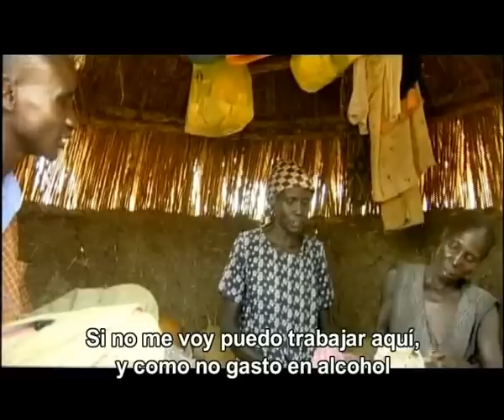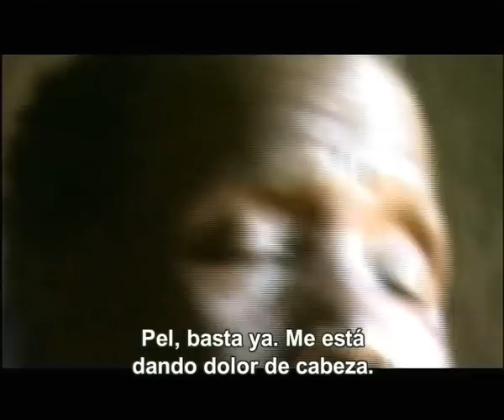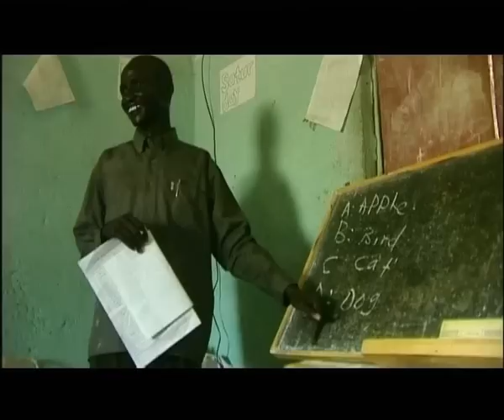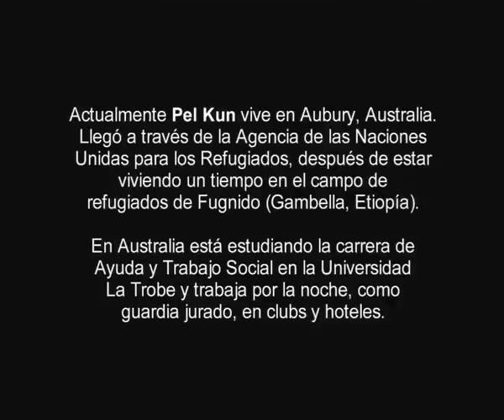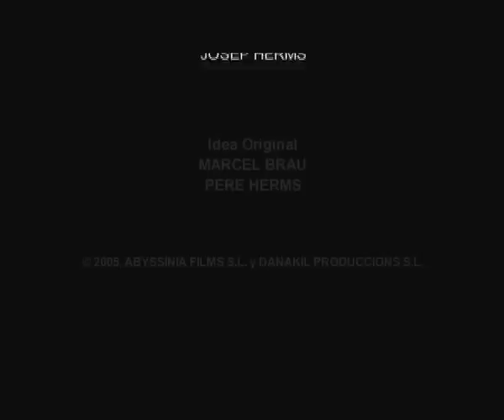Documentary Ethiopia: Nuer, history of a Refugee (English)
[ENG]

Nuer, history of a refugee. Pel is 24 years old and like so many other Nuer lives in a Sudanese refugee camp in Ethiopia. His family moved from Sudan to Ethiopia, fleeing the war, and today live on land that has been occupied from another people --the Anuak, with whom they dispute the territory. His dream is to go to Australia to do a degree. His refugee status will possibly enable this dream to come true. Once his studies are over, he would like to return home to be able to help his people acquire the knowledge he has picked up abroad.

The Nuer people are said to have originally been a section of the Dinka people that migrated out of the Gezira but south into a barren dry land that they called "Kwer Kwong"", which was in southern Kordofan. Centuries of isolation and influence from Luo peoples caused them to be a distinct ethnic group from the Dinka. The Arrival of Bagarra Arabs and their subsequent slave raids in the late 1700s caused the Nuer to migrate en masse from southern Kordofan into what is now Bentiu. In around 1850, further slave raids as well as flooding and overpopulation caused them to migrate even further out of Bentiu and eastwards all the way into the western fringes of Ethiopia, displacing and absorbing many Dinka, Anyuak and Burun in the process.[4]

The intrusion of the British in the 19th century greatly halted the Nuers aggressive territorial expansion against the Dinka and Anyuak. [5]

There are different accounts of the origin of the conflict between the Nuer and the Dinka, South Sudan's two largest ethnic groups. Anthropologist Peter J. Newcomer suggests that the Nuer are actually Dinka. He argues that hundreds of years of population growth created expansion, which eventually led to raids and wars.[6]

In 2006 the Nuer were the tribe that resisted disarmament most strongly; members of the Nuer White Army, a group of armed youths often autonomous from tribal elders' authority, refused to lay down their weapons, which led SPLA soldiers to confiscate Nuer cattle, destroying their economy. The White Army was finally put down in mid-2006,[7] though a successor organisation self-styling itself as a White Army formed in 2011 to fight the Murle tribe (see 2011–2012 South Sudan tribal clashes), as well as the Dinka and UNMISS.[8]